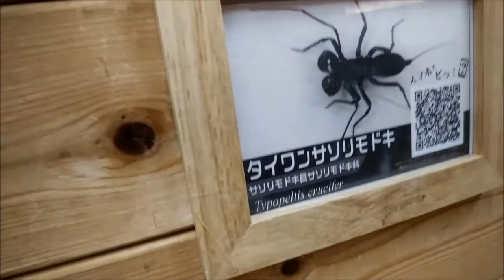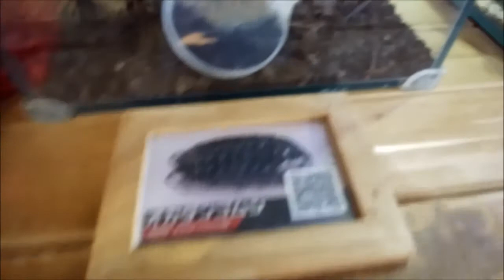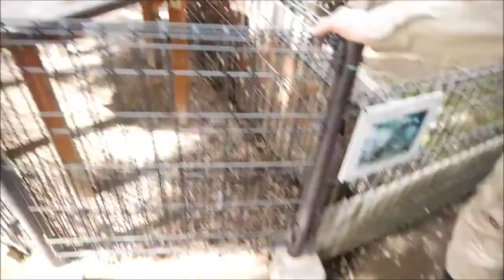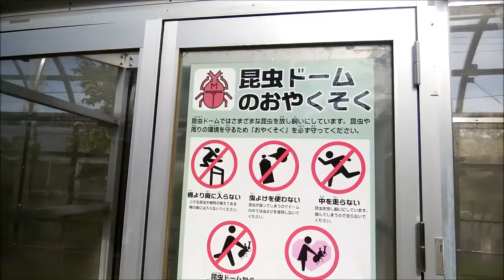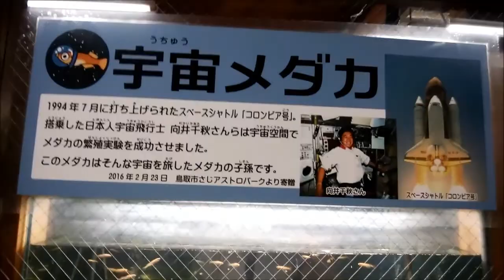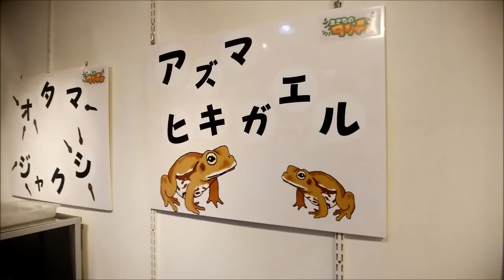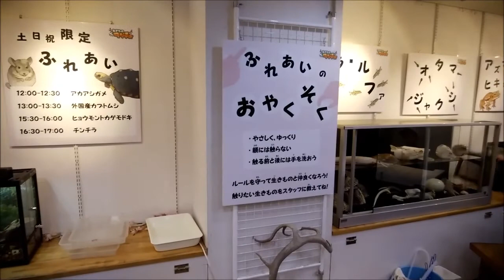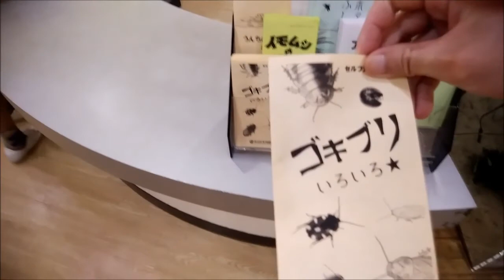足立区生物園に行ってきた ２／２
蝶たくさんうっひょー